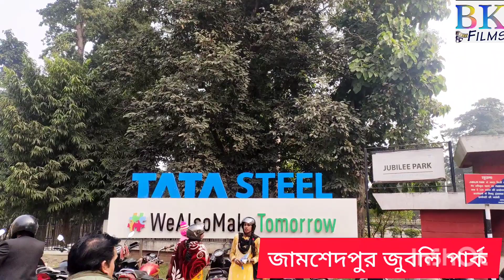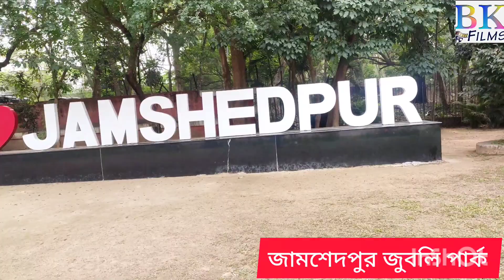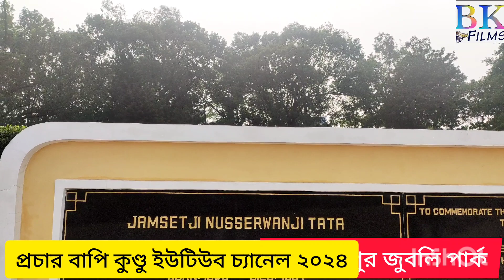Jubilee Park Sakchi Jamshedpur Jubilee park,Beautiful video,Sakchi Jamsheedpur